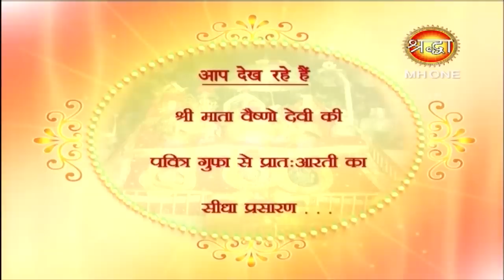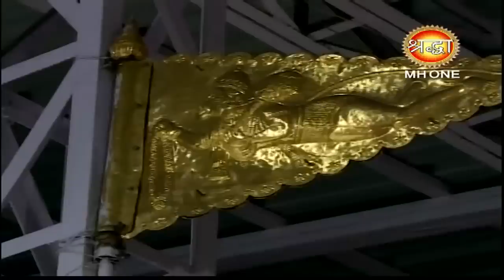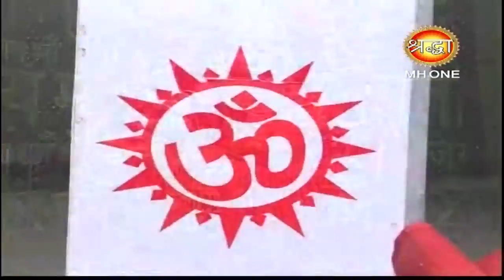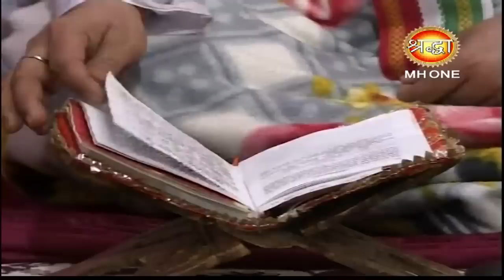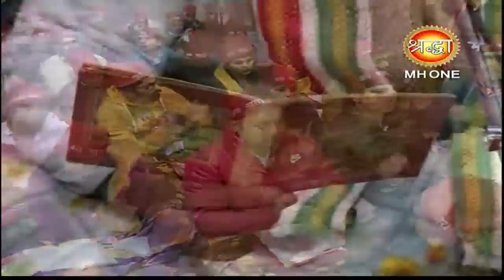Vaishno Devi Morning Aarti || माँ वैष्णो देवी प्रातः आरती || 21 February 2019 || Shraddha MH One